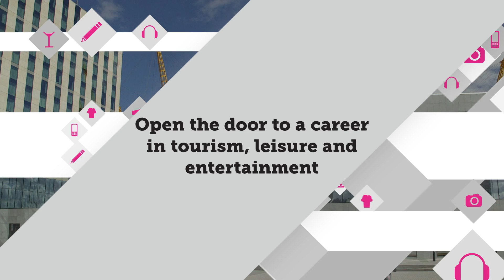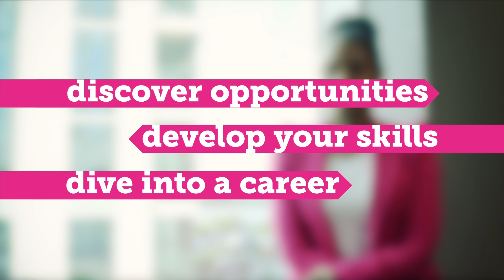Meet Viola Ncube Director of Sales and Marketing Intercontinental London - The O2